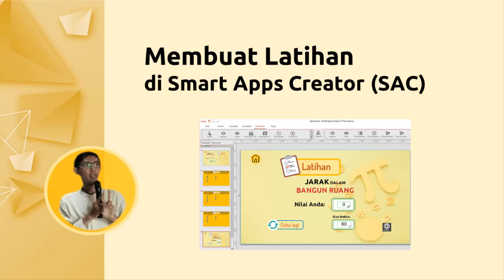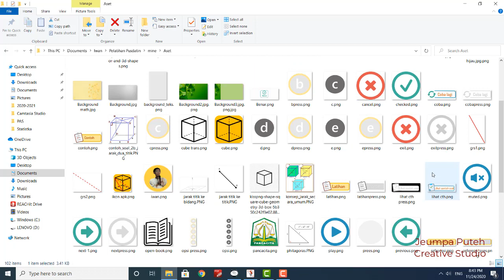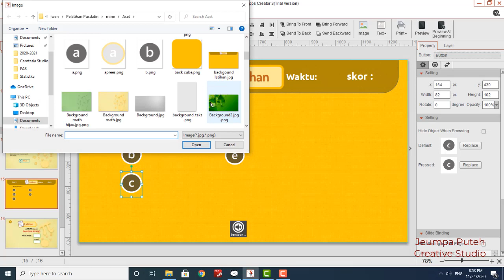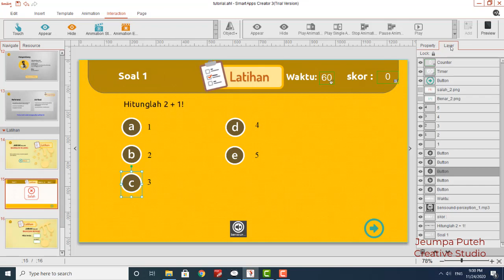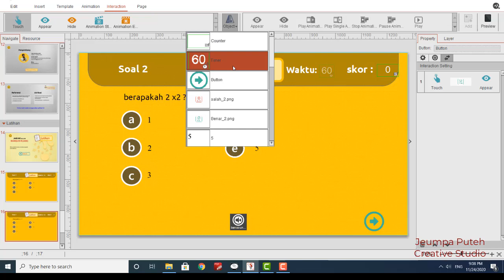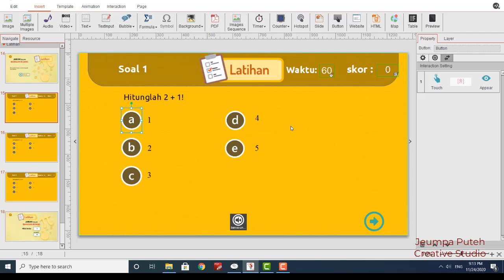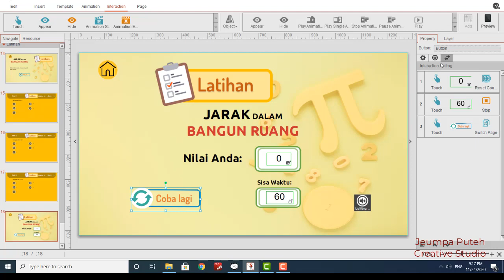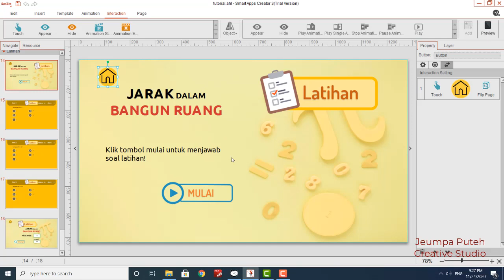Membuat Menu Latihan pada Media Pembelajaran Interaktif Smart Apps Creator (SAC)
latihan adalah hal peting dalam media pembelajaran interaktif sebagai alat ukur pemahaman peserta didik dalam mempelajari materi pada media yang dibuat.
Di dalam SmartAppsCreator SAC kita dapat membuat interaktifitas pada latihan dalam media pembelajaran. Silahkan simak video berikut!